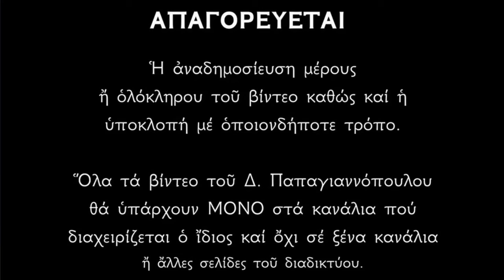🌸Ακούστε όλοι τι ΦΟΒΕΡΑ πράγματα έγιναν Κυριακή της Πεντηκοστής !!!